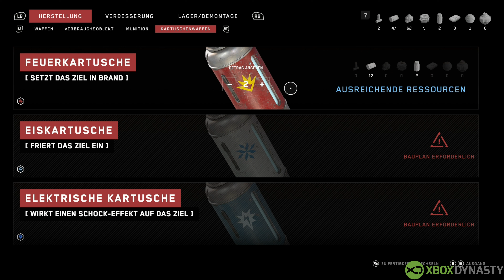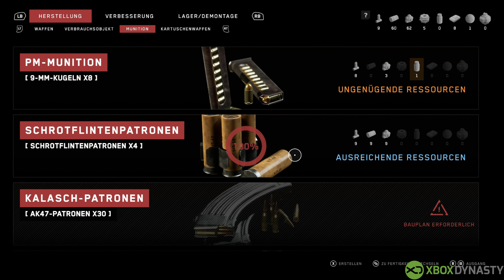Atomic Heart Gameplay | Was haben die hier gemacht | 005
In diesem Video könnt ihr euch Gameplay Part 5 von Atomic Heart anschauen. Gespielt wurde Atomic Heart auf der Xbox Series X. Das Video ist in 4K für euch verfügbar. Das Spiel ist ab sofort im Xbox Game Pass Abo erhältlich. News